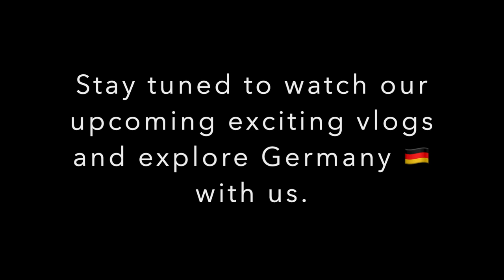KITA (Kindergarten) के लिए क्या-क्या शॉपिंग करनी पड़ी | Indian Family in Germany | Family Vlogs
We bought some stuff for Missy's Kindergarten. Here we're sharing our shopping haul with you. TIA.